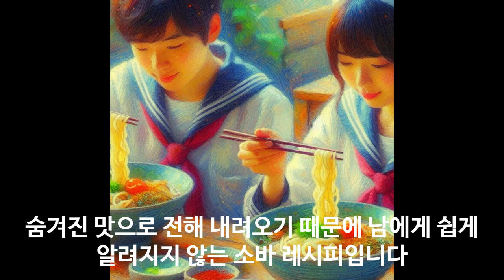전통 니하치소바 메밀가루 블렌딩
메밀가루의 비율에 따라 색다른 맛을 보여줄 수 있는 니하치소바의 변신
확실하게 소개합니다!

100% 메밀국수 (주와리소바) 까지

감사합니다.